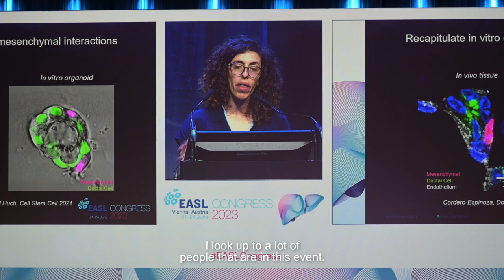Highlights from Day 2 of the EASL Congress 2023 in Vienna, Austria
The EASL Community is excited to be together again at the EASL Congress 2023 taking place in Vienna, Austria from 21–24 June.